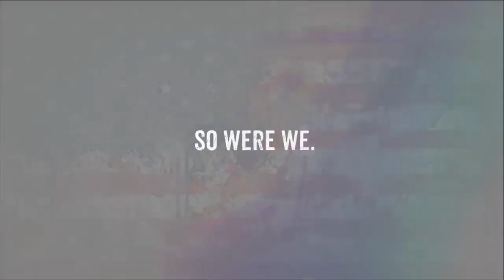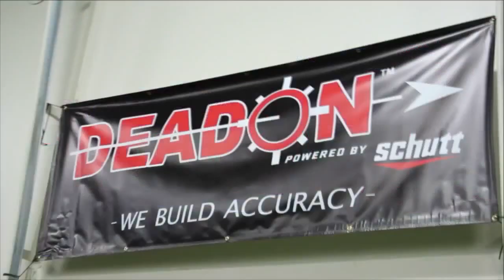ST. John Vianney at De Smet Jesuit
ST. John Vianney at De Smet Jesuit high school football 9/23/2016